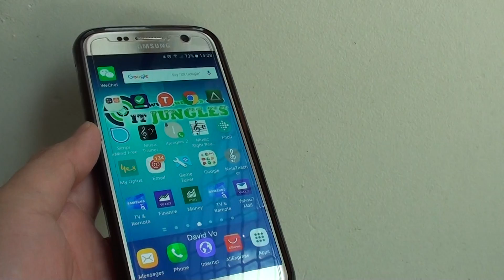Samsung Galaxy S7: How to Enable / Disable Power Saving Mode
Learn how you can enable or disable Power Saving mode on the Samsung Galaxy S7.